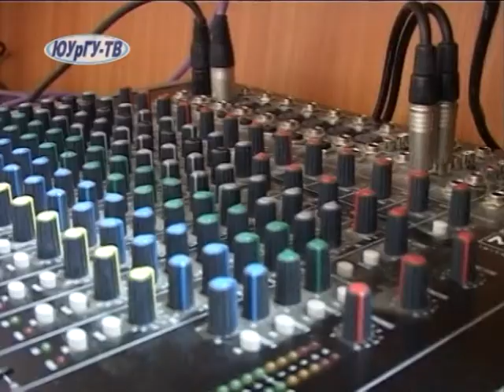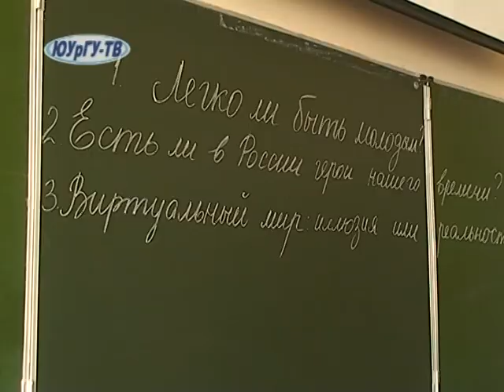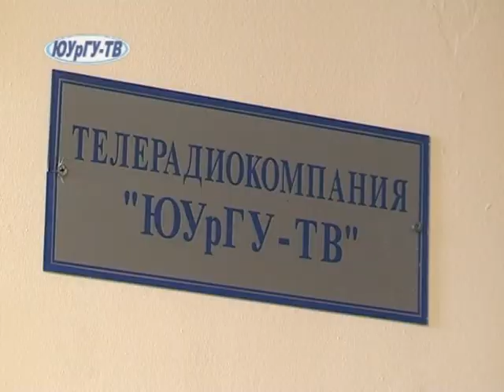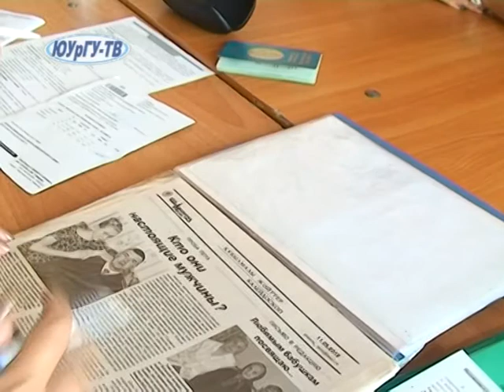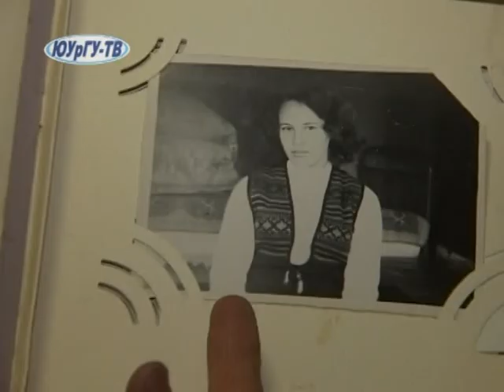"Молодежный проспект" №150 от 25.07.2012